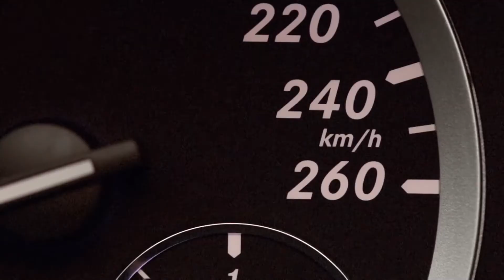Mercedes-Benz: Junge mit Eis - Werbespot "Eisprinzessin"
Schöner Werbesport zur Einführung der neuen B-Klasse mit dem "Collison Prevention Assist" von Mercedes-Benz. Federführende Agentur war wieder Jung von Matt.